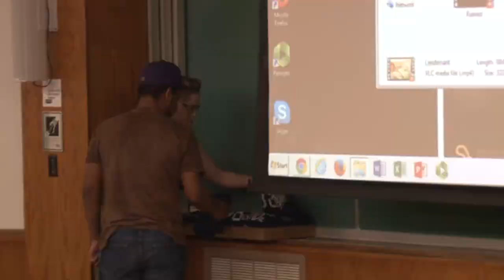SUNY Oswego's Film Club Presents Mixed Emotion Film Festival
SUNY Oswego's Film Club presented it seventh annual Mixed Emotions Film Festival.

Here to report, me.